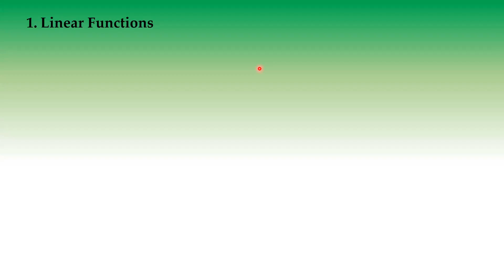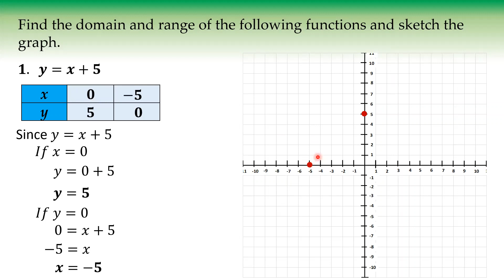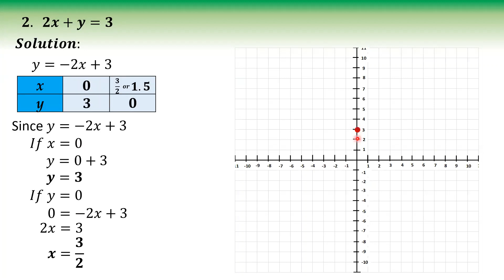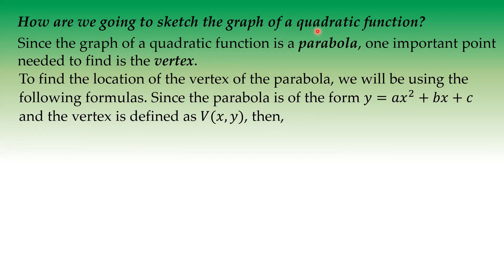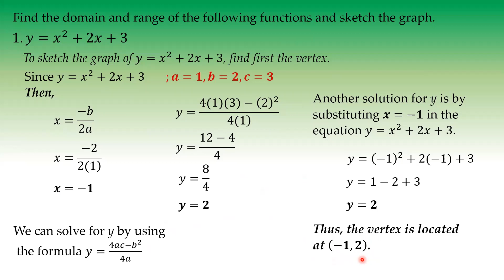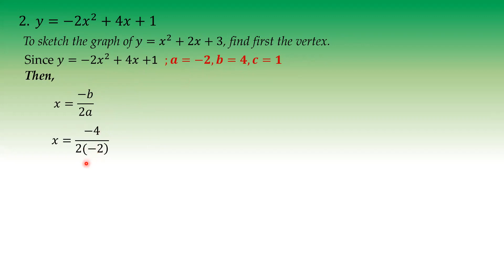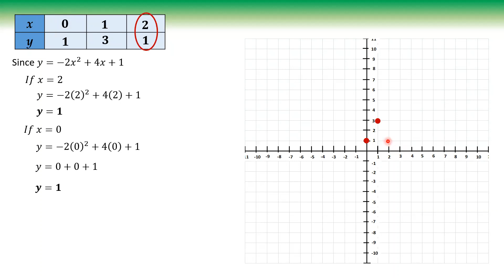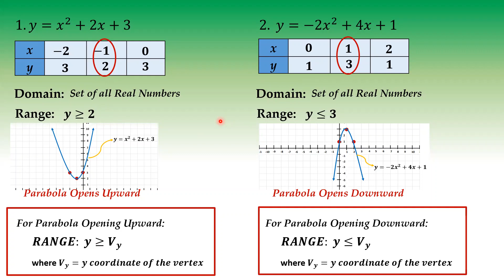Graphs and Types of Functions (Part 1)